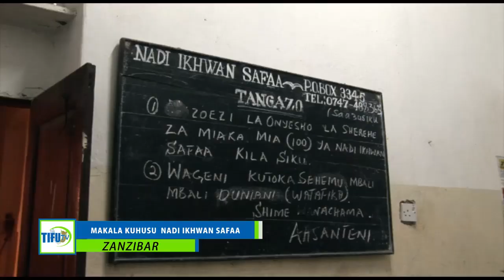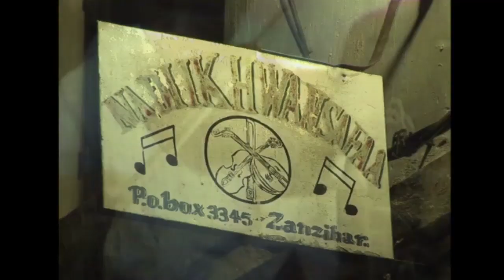🔴WAJUE NGULI WA TAARABU ASILIA WALIOTEMA CHECHE NDANI YA MIAKA 116 YA NADI IKHWAN SAFAA